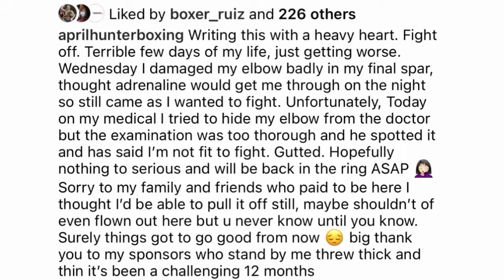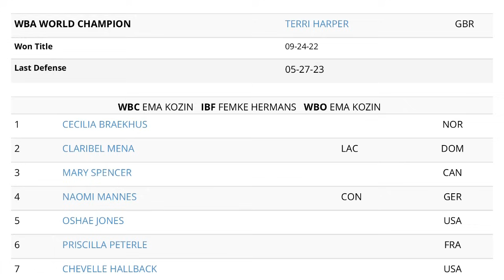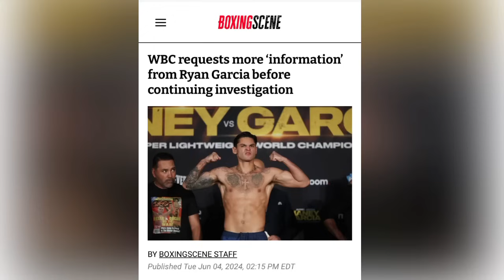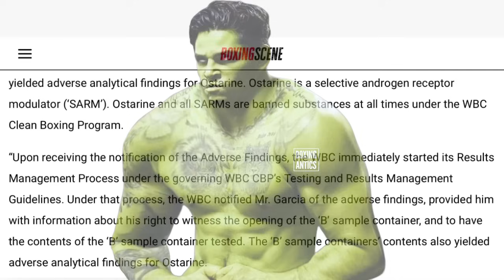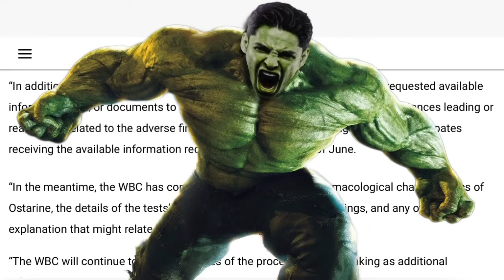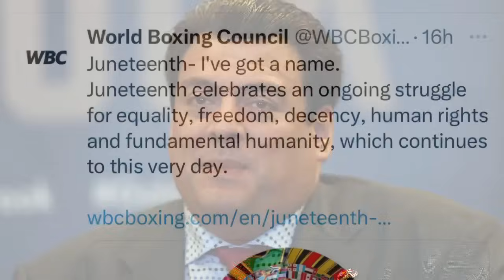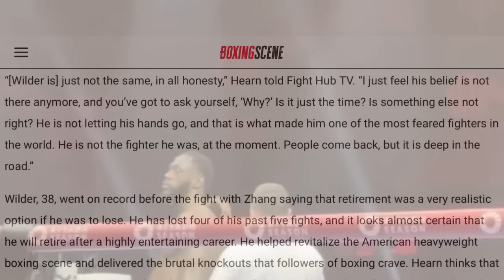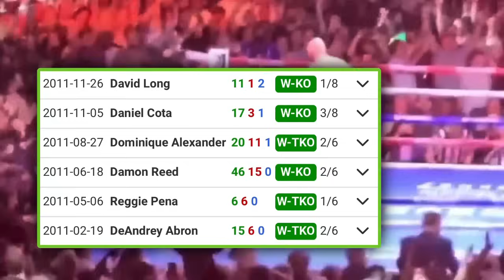THE RELAY: Spencer vs Hunter off, WBC + Ryan Garcia investigation, Hearn on Wilder vs Zhang loss